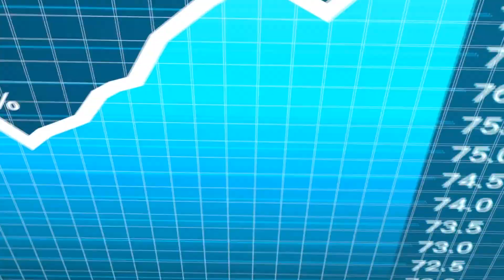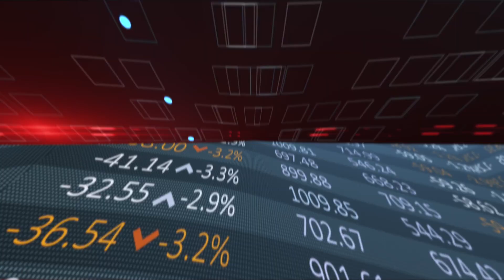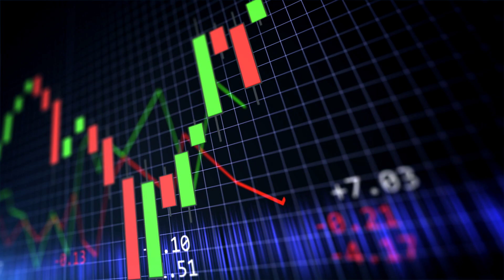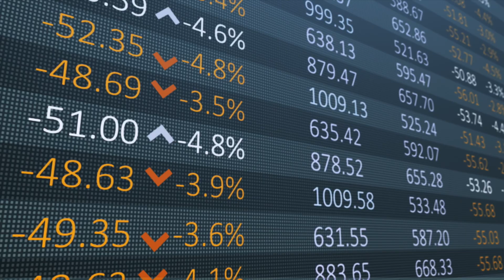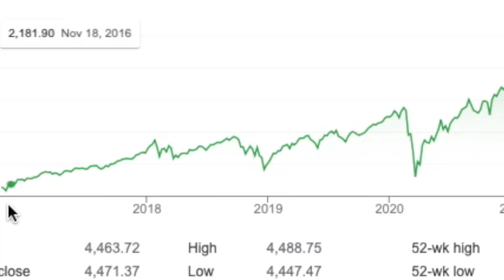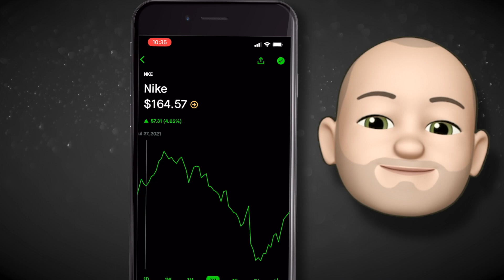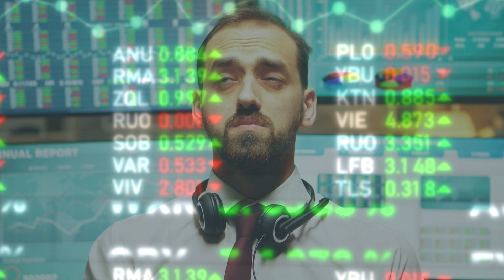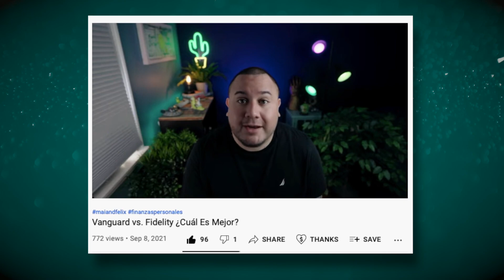Necesitas Saber Esto Antes De Invertir En La Bolsa De Valores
⏱ Codigos De Tiempo:

00:00 Intro
00:58 ¿Qué Es La Bolsa De Valores?
02:05 ¿Qué Son Acciones?
03:01 ¿Qué Es Un IPO?
04:25 ¿Por Qué Las Acciones Suben y Bajan?
05:13 Cómo Empezar

🚨Videos En Youtube🚨

😅 Enlaces de Referido

🚨Con Lo Que Hacemos Nuestros Videos 📹 😁

📸 Camara Principal
📷 Lente Principal
🎤 Microfono Principal
🎙 Microfono Secundario
🟩 Green Screen
🔦 Luz Principal
🔦Luz Secundarios
🔦 Luz De Fondo

🚨Atención🚨

Los enlaces  de referido que tenemos si los usas a nosotros nos dan dos o tres pesitos pero sin ningun costo para ti 😅 . Puedes verlo como una forma de apoyar al canal 😁 Nosotros no somos profesionales solo dos loquitos en YouTube . Y este vídeo es solo para propósitos de entretenimiento. Toda la información es a base del momento que estamos filmando este video